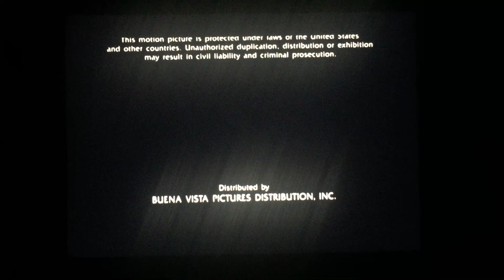Buena Vista Pictures Distribution/Touchstone Pictures (1993)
From Touchstone Pictures and Paramount Pictures Presents “Alive” (1993)